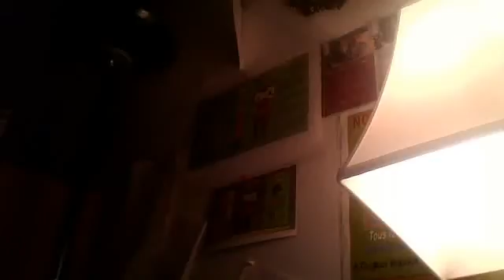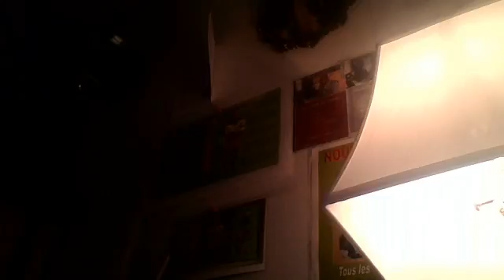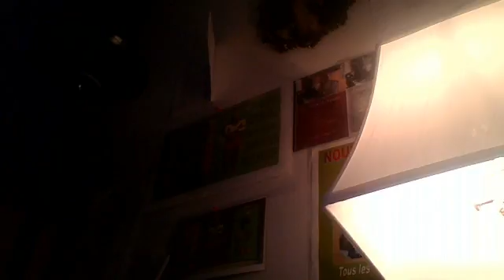Foi en Onde: Sr. Solange Félix/Fr. Antoine Corvington: January 28, 2014